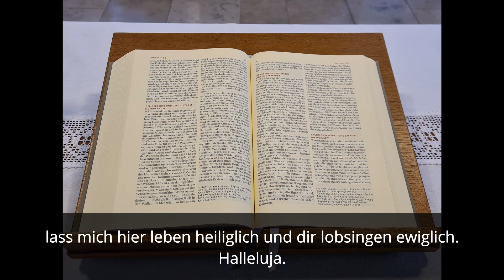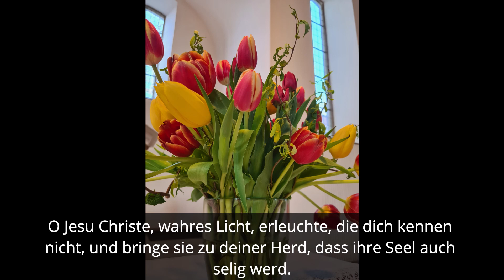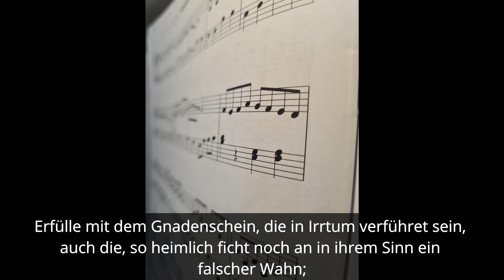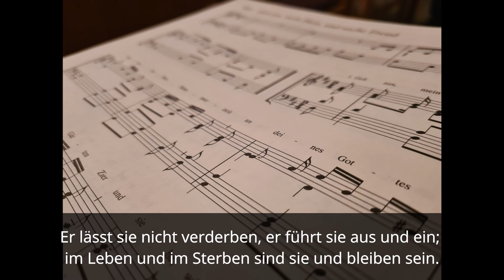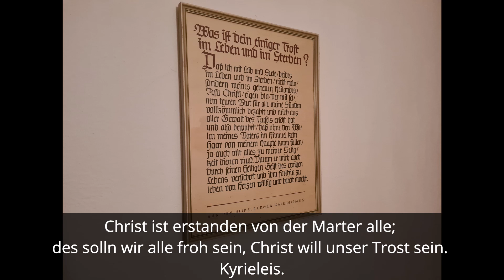Gottesdienst zum 18. 4. 2021 aus der Ev.-ref. Petrikirche Minden mit Prädikant Jochen Mühlbach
Online-Gottesdienst der Ev.-ref. Petri-Kirchengemeinde Minden zum Sonntag 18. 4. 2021  "Misericordias Domini"

Liturgie und Predigt: Prädikant Jochen Mühlbach
Lektorinnen: Caja Boekhoff, Dorothee Kollmann; Lektor: Ben Feindt
Orgel: Antje Glöckner
Cello: Matti Glöckner; Querflöte: Jochen Mühlbach

Kamera und Technik: Thareck Söfker
Schnitt: Konrad Holsmölle